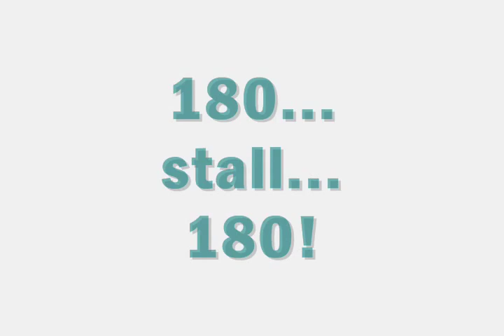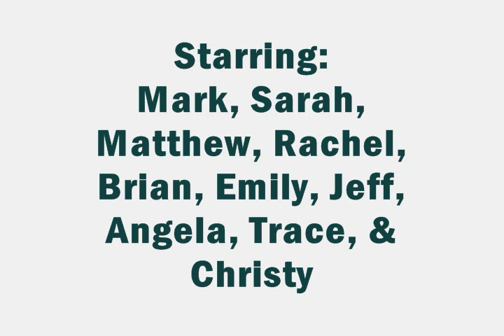Rend Lake Fun in the Sun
Just some fun with lots of good friends!